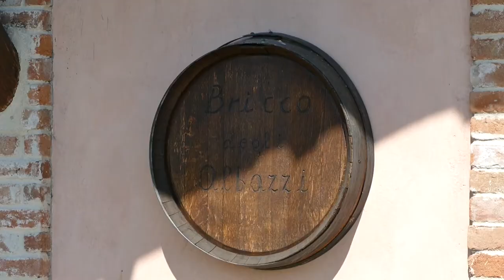GUSTO channel: Ponchione Maurizio Terre Sapori e Vini